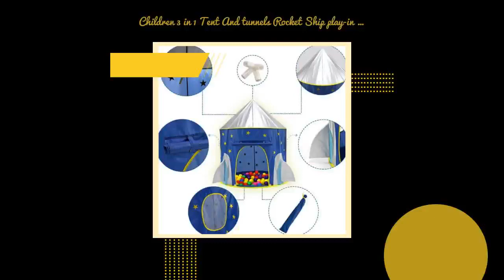Children 3 in 1 Tent And tunnels Rocket Ship play-in Or out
Awesome! Amazing! Our latest arrival. Children 3 in 1 Tent And tunnels Rocket Ship play-in Or out at $54.99.
Children 3 in 1 Tent And tunnels Rocket Ship play-in Or out is a play tent set for your little ones. It includes an indoor & outdoor tent and a rocket ship. The 3 in 1 tent and tunnels rocket ship play-in or out is a perfect gift for any child. Whether your child is a toddler, a preschooler, or a preschooler, this toy will be sure to keep them entertained for hours. The tent set comes with a drawstring carrying bag that can fit the whole tent and all of its parts, so you can easily pack it up and take it with you wherever you go. The tunnel is perfect for getting from one side of the tent to another and the rocket ship is perfect for playing outside with. The 3 in 1 tent and tunnels rocket ship play-in or out is an excellent choice for any parent who wants to give their child a fun gift. • Made from soft and durable materials. • Includes an outdoor & indoor tent, a rocket ship playhouse, a tunnel and a rocket for your little adventurers. • The roof of the indoor/outdoor tent can be removed to carry the playhouse indoors or outdoors. • The tent and playhouse are perfect for both indoor & outdoor play. The best thing about these tents is that they are made from soft and durable materials. The tent is designed for outdoor and indoor use. It includes an outdoor and an indoor tent. The rocket ship playhouse is a great addition to the package, it is a fun and colorful playhouse that you can use for your kids or grandkids. This set offers your child a fun, safe and colorful place to play. If your child is always the envy of other kids because of the cool play set they have, then this one is for you! Keep in mind that this set is appropriate for ages 3 and up. If you have any questions, please don't hesitate to contact our customer service team at ___. Thank you for reading DETAILS